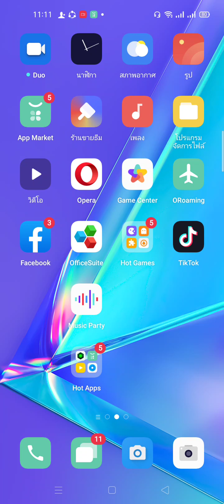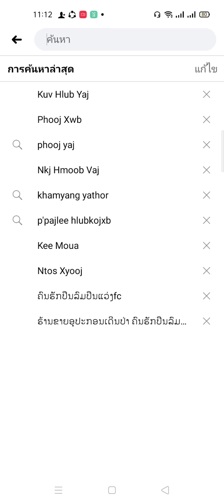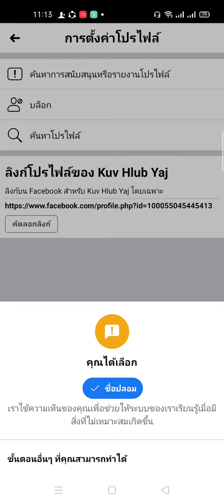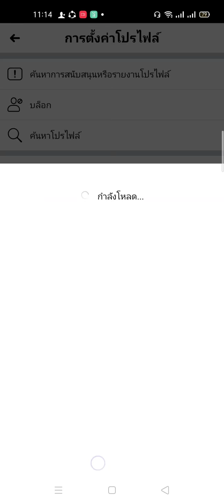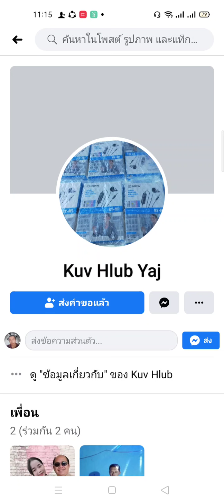qhia tshem yus cov Facebook qub pov tseg los peb kawm ua ke